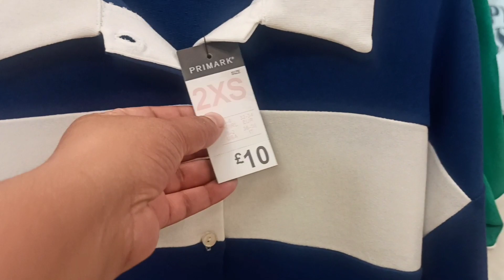NEW IN PRIMARK AUTUMN 2022! Homeware,Baby, Coats & MORE!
NEW IN PRIMARK AUTUMN 2022! Homeware,
Baby, Coats & MORE! | Shop With Me
OUR FAVOURITE SEASON IS HERE! eek!!! prepare
gilmore girls & hot chocs! love you all happy spooky
season everyone xxxXXXXXXXXXX

 your query 👇

come to primark with me
new in primark
primark 2022
primark haul 2022primark haul
primark
primark haul 2022
primark sara ali khan
primark uk
primark london
primark makeup
primark shopping
primark shoes
primark september 2022
penneys haul autumn 2022
penneys haul 2022
huge primark haul
primark shop with me autumn 2022
laura meachem
hazel maria wood
freya farrington
new in primark transitional
autumn home decor
primark fall 2022
what's new in primark
life with louis